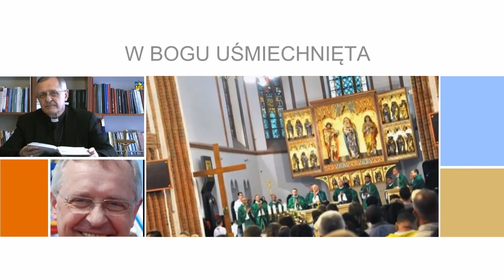Vlog (Blog) Bez Piuski - W Bogu Uśmiechnięta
Biskup Edward tuż przed uroczystościami w Skrzatuszu.

DZIĘKUJEMY!